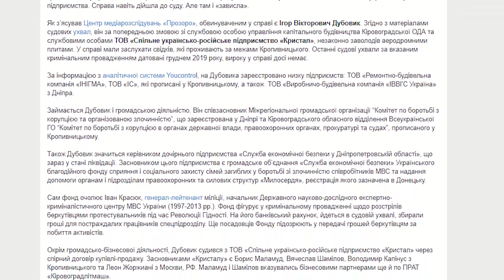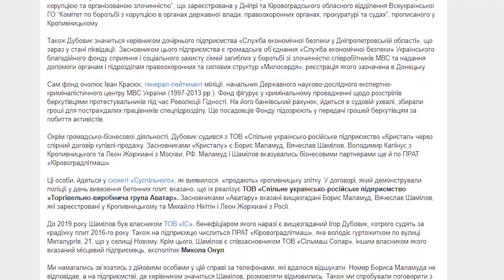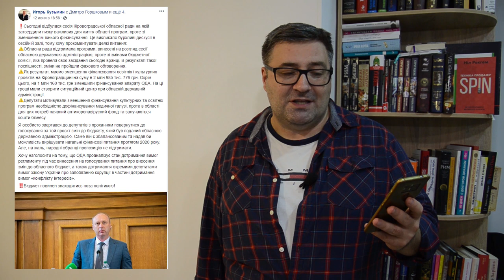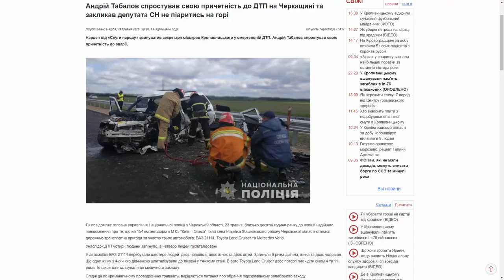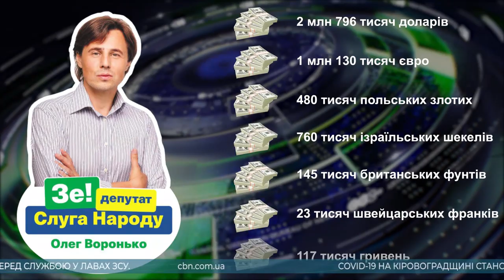«Погляд»: хто причетний до крадіжки плит з кропивницького аеропорту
Плити, гроші і «наїзд» на депутатів; хто причетний до крадіжки з аеропорту; тепла ванна для «слуги народу».